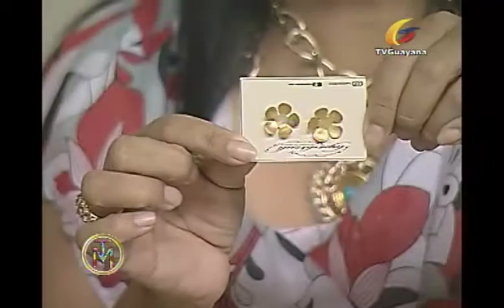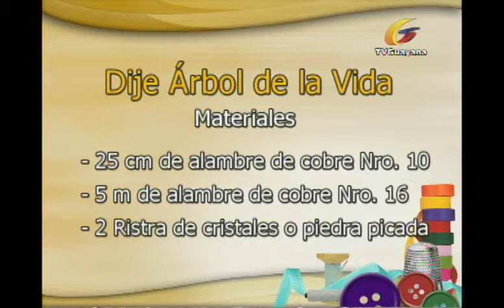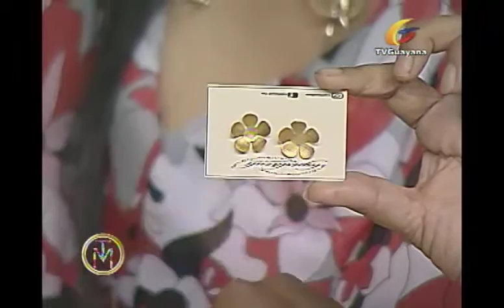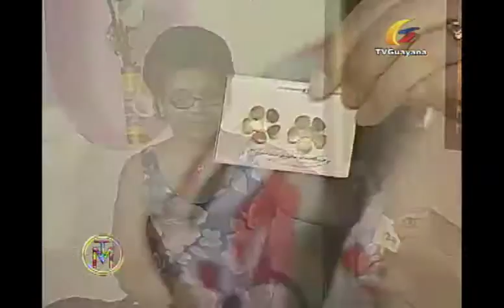Dije Arbol de la Vida